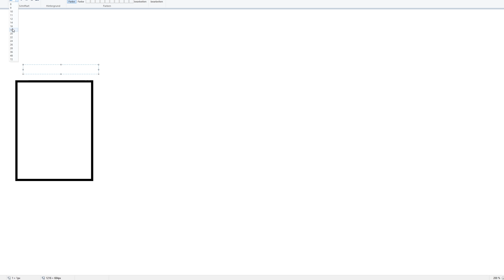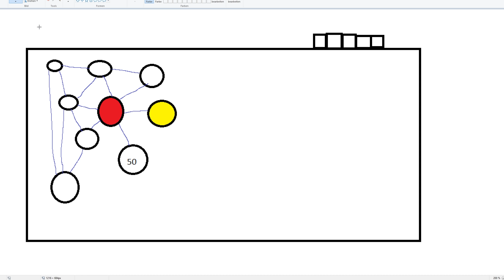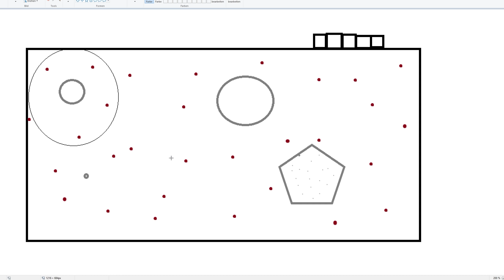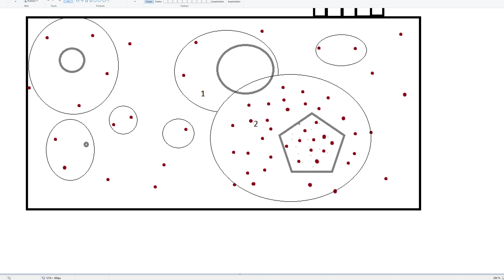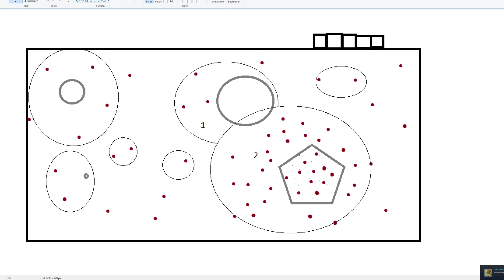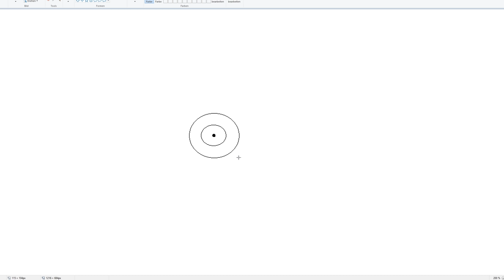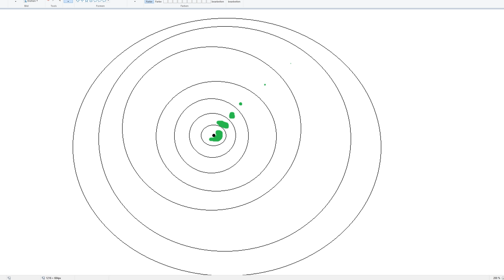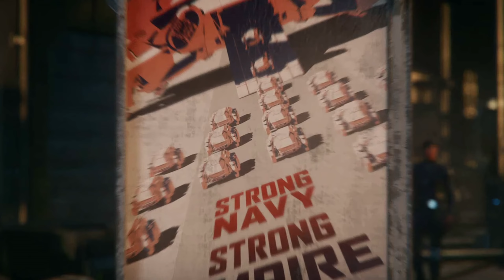STAR CITIZEN [Let's Talk] 🎧 SERVER MESHING - WAS BRINGT ES? | Star Citizen Deutsch/German